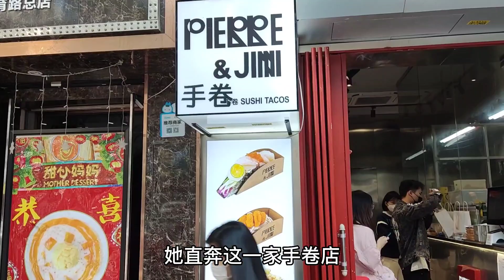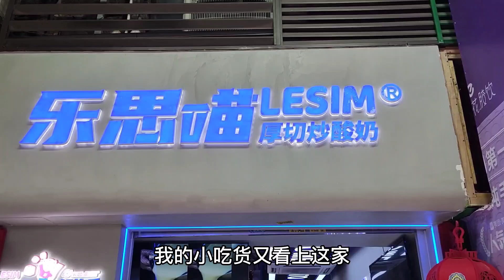广州教育路觅食 手卷 日式盖饭 炒酸奶